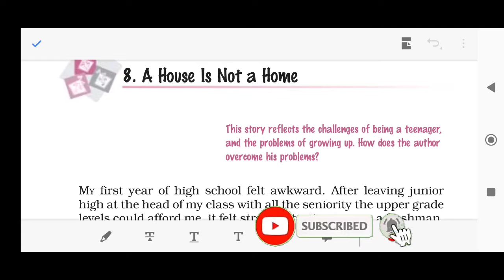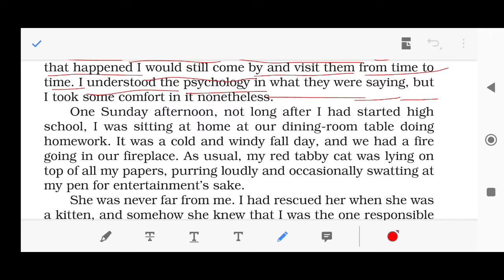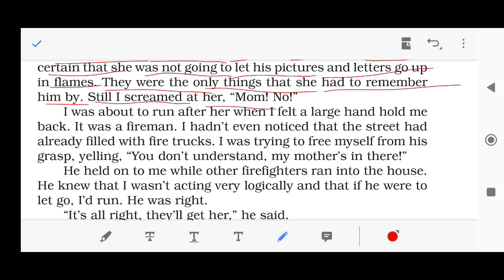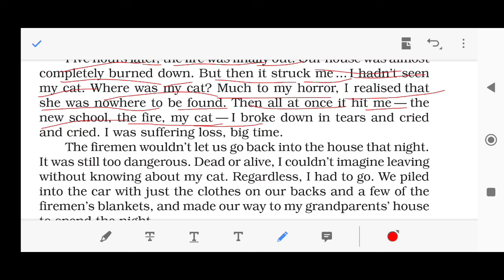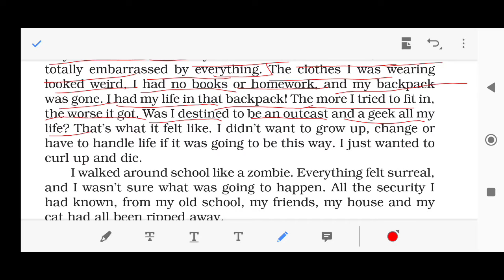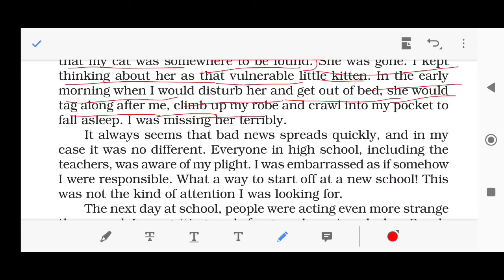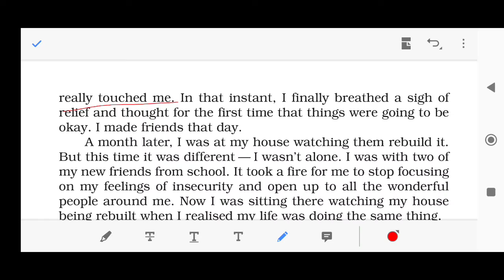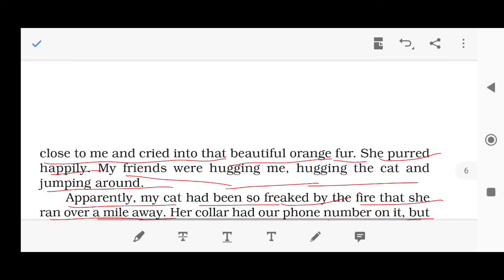Class 9th Chapter "A House Is Not A Home" in Hindi Subscribe#englishदुनियाँ707#viralvideos